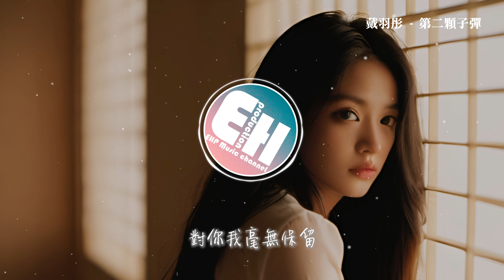戴羽彤 - 第二顆子彈『原諒你就像我給了你第二顆子彈，彌補你第一槍沒有打死我的遺憾，我竟會幻想你會不一樣，你卻一邊消耗我一邊背叛。』【動態歌詞MV】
❖歌詞在下面❖
詞：黃金釵/施靖奕
曲：張春陽
編曲：林森密布
製作人：一寸光年團隊
配唱製作人：任寒冰
吉他：林森密布
混音：張鳴利
和聲：赫拉
音頻編輯：張一白
企劃&監制：詹夢元
作詞協力：米嘉玉
製作公司&OP：一寸光年

空 把所有憧憬都清空
最後一次讓你放縱
你想要的是自由
不是我給的感動
痛 千篇一律的心痛
你的道歉言不由衷
不想隨你操控
我沒想到
原諒你 就像我 給了你第二顆子彈
彌補你 第一槍 沒有打死我的遺憾
我竟會幻想 你會不一樣
你卻一邊消耗我一邊背叛
不相信 破鏡能 重圓卻又為你復燃
你糟蹋 我的愛 一次一次明知故犯
我慶幸看清 你真實模樣
扒開我心臟的最後一滴血已耗乾
夢 你是我窒息的美夢
我已無力再去相擁
對你我毫無保留
卻只換來了心痛
瘋 你怎麼讓我發瘋
你總對我忽熱忽冷
不願被你玩弄
我沒想到